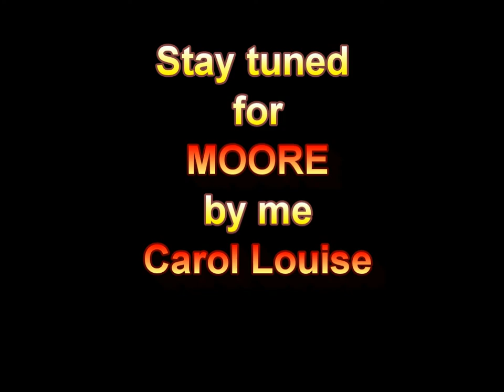Carol Louise Moore helps put siding on the Man Cave with Family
This just gives a perspective of the MOORE way of life at my home with my family, when I am not teaching music during the school year to my little pirates through cmooremusic4kids, making soap and crafts at cmooresoap, playing my flute and singing at cmooreflute, writing inspirational posts at cmooreinspiration or helping my daughters the Moore Sisters from Idaho with their singing advendtures.